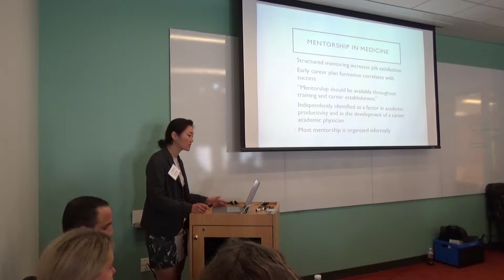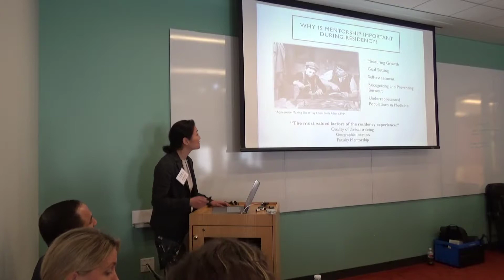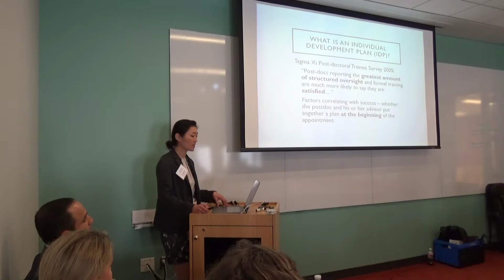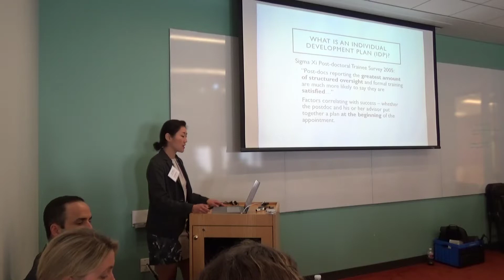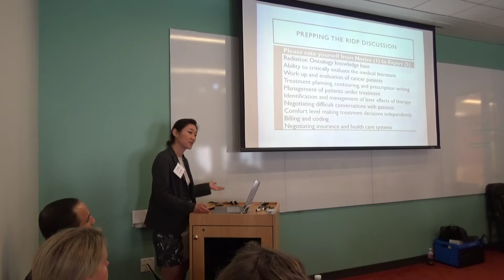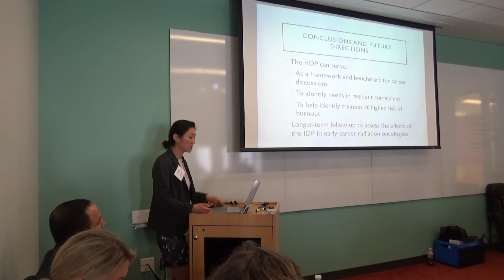H. Cindy Ko MD, ROECSG 2018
The Resident Individual Development Plan as a Guide for Radiation Oncology Mentorship
H. Cindy Ko MD
University of Wisconsin

ROECSG Spring Symposium
Chicago, IL
June 1, 2018